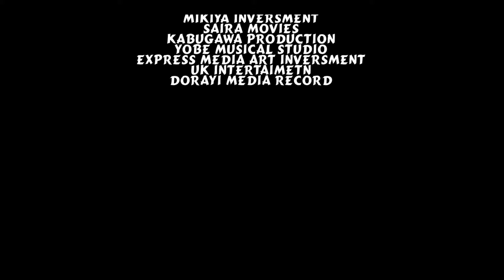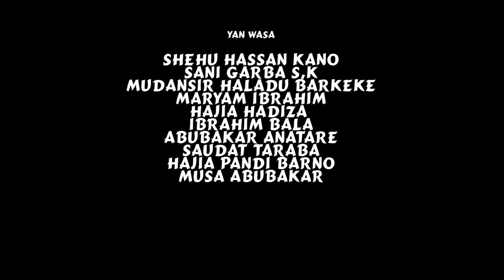Bahijja-episode 6 ORG pls subscribe and share